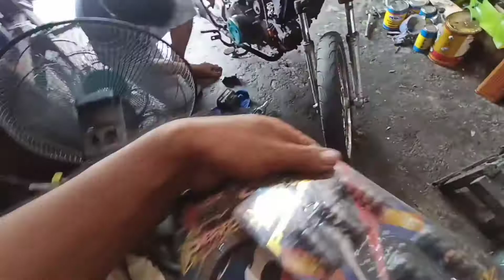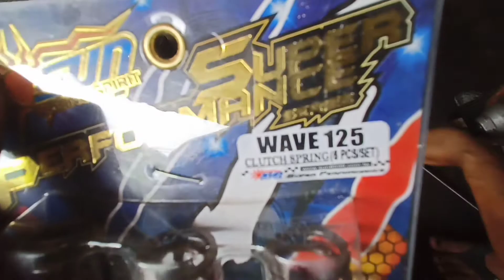HONDA WAVE 125s Thailand VANZ concept // Street Bike concept